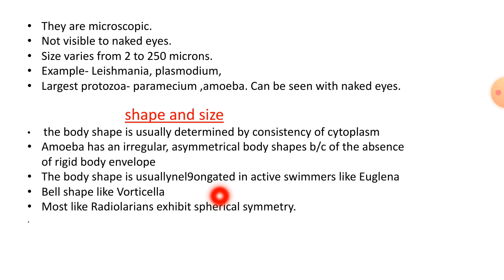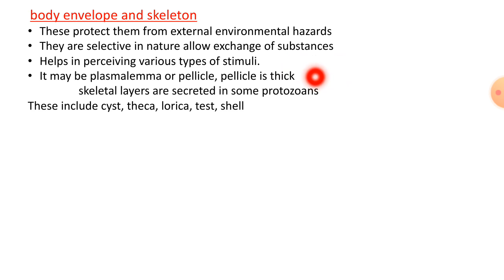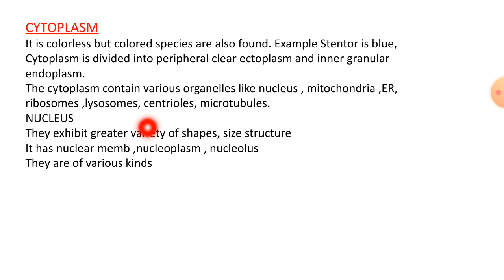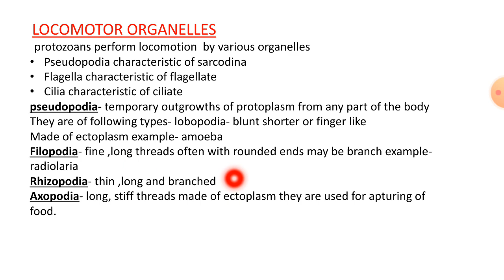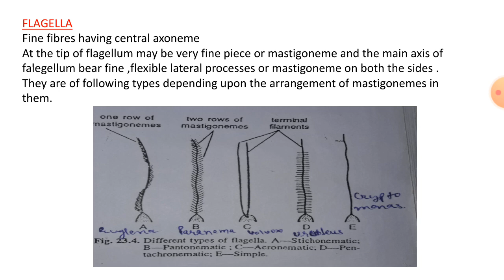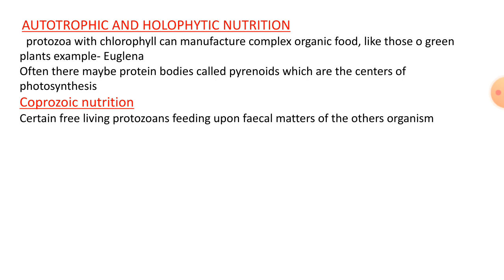GENERAL ORGANISATION OF PROTOZOA,INVERTEBRATES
Thankyou